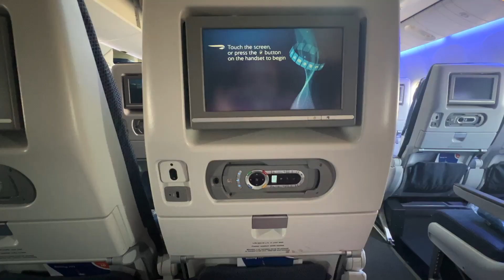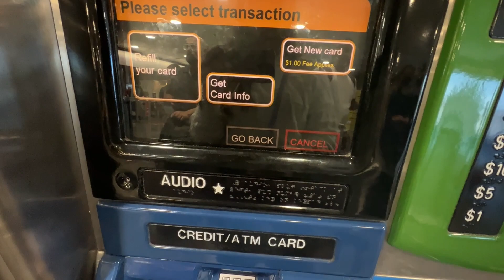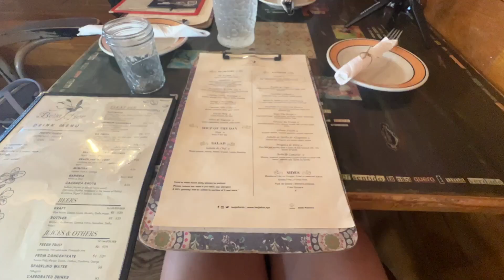CHEGAMOS EM NOVA YORK: Avião, Airtrain, hotel no Queens, Times Square, Lojas, Almoço Brasileiro 🇺🇸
Oiii. O primeiro vídeo da viagem de Nova York está no ar! No total serão 5 vídeos mostrando a nossa viagem, dicas de restaurantes, passeios e comprinhas! ✨

Restaurante Brasileiro: Beija Flor (38-02 29th St, Queens)
7 dias de Transporte Ilimitado em Nova York: $33 + $1 pelo cartão

🎥 Edição e Equipamentos:
Câmera Canon EOS M50
Microfone Micro Rode
Tripé Manfrotto

💗 SOBRE MIM
Oi, eu sou a Erika e nesse canal compartilho a minha vida na Inglaterra. Mudei para Londres com o meu marido em 2020, sim, no meio da pandemia! Viemos sem trabalho, sem casa e sem conhecer ninguém que morasse aqui! Parece loucura né? Mas aos poucos tudo foi se ajeitando e vocês conseguem acompanhar cada etapa desse processo através dos vídeos! (É quase uma série do Netflix 😂).